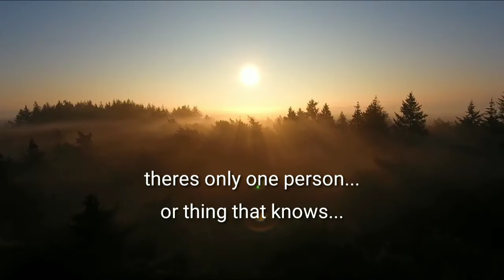Bigfoot truth b told